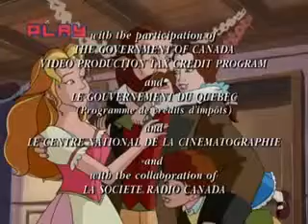Princess Sissi - The Tiara Is Gone [ Episode 27 ]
If you want to see another tv show please comment and I will try to find it and post !!